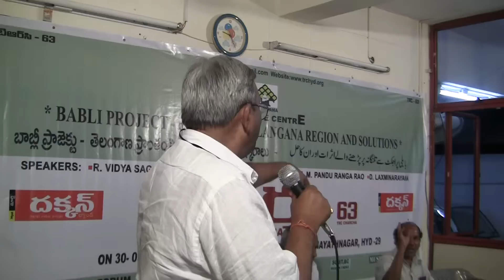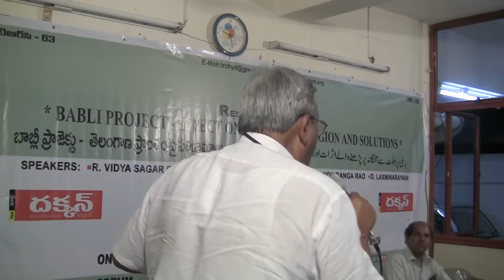TRC Charcha 63 "Babli Project-Effect on TG Region& Solution 22